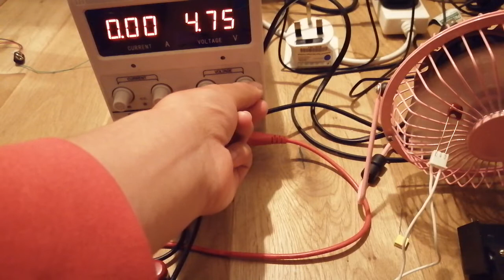high voltage, frequency and power oscillator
warning take all safety precaution and take your own risk